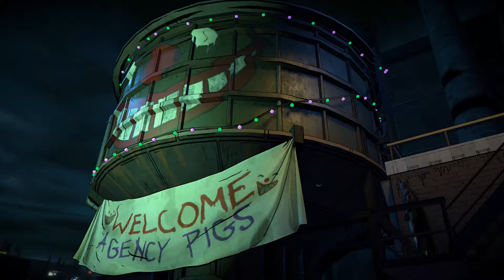Batman The Enemy Within Part 37 - Good Batman Hunting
Batman fights off a helicopter hellbent on destroying the world... and Gotham